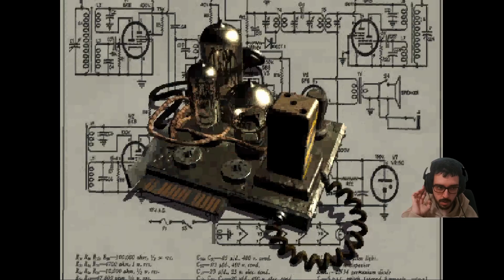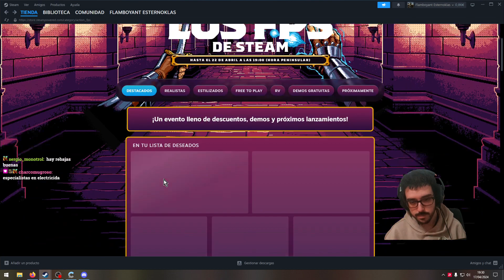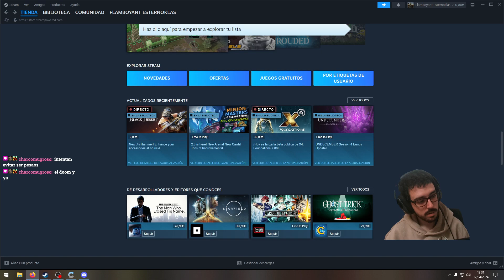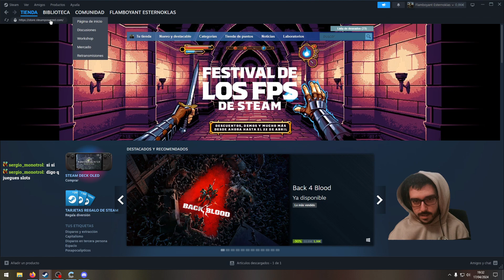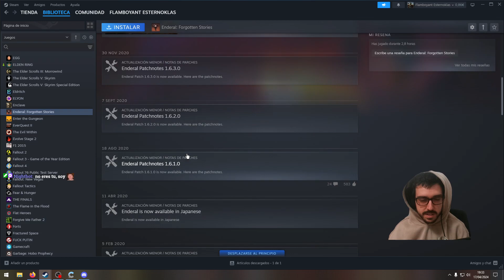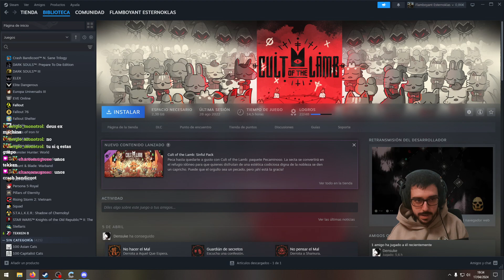[Fallout 1 y Tinkerlands] pangolin asustado